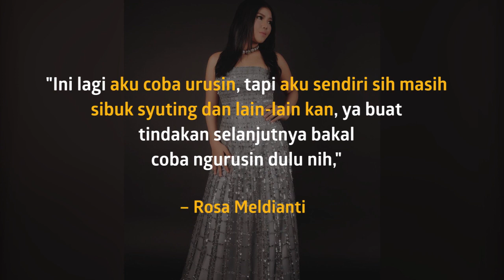Sukses di Dunia Entertaiment, Rosa Meldianti Jajal Dunia Bisnis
KAPANLAGI.COM - KLovers,

Setelah terkenal dan sering tampil di acara tv, Rosa Meldiati ratu mendesis kini mencoba peruntungan di dunia bisnis, keponakan Dewi Persik ini membuka usaha jasa titip barang dan olshop dengan nama ‘Prelovedmendesis’